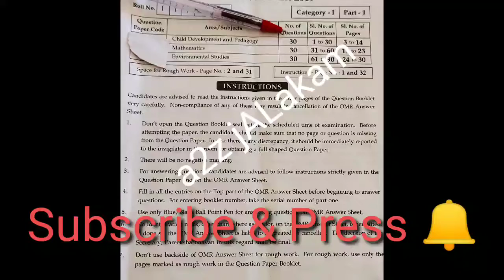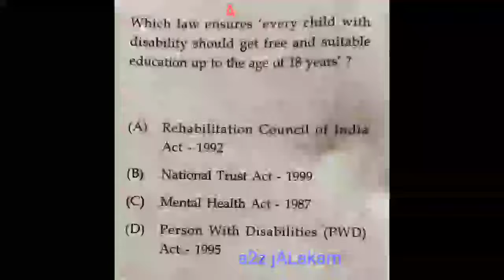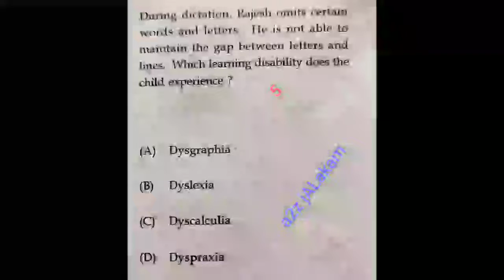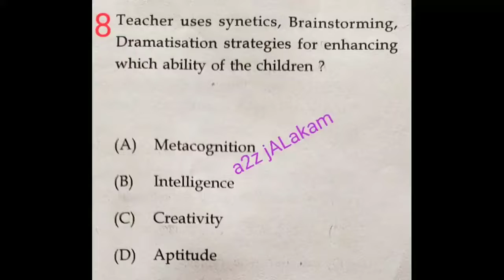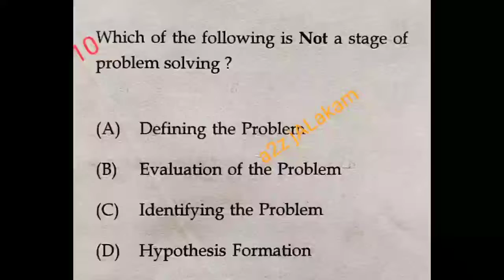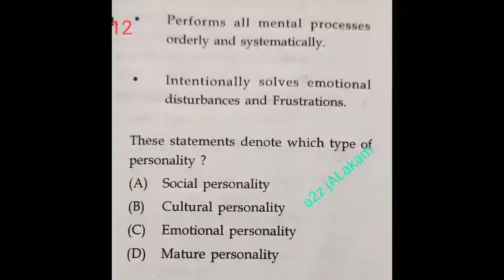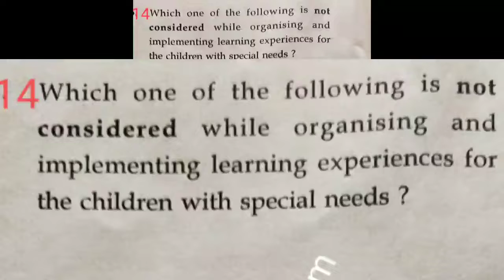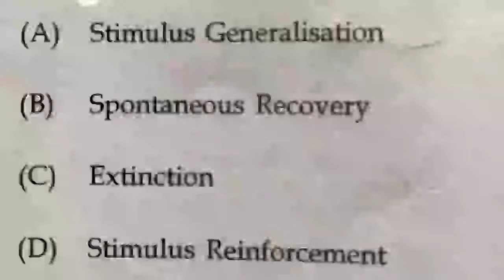LP/UP/TET /SET Previous Year Questions & Answers.PART-1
കെ ടെറ്റ്, എൽ പി, യുപി ടീച്ചർ, സി ടെറ്റ് എന്നിവക്ക് ഉപകാരപ്രദമായ രീതിയിൽ മുൻ വർഷങ്ങളിെലെ questions ഉത്തരങ്ങൾ: